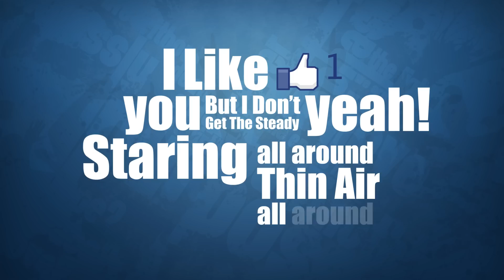London32 feat. Buppy Brown (Sahara) & Adelia - Get Low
Produced by London32

Licensing & Booking: Office[at]London32.com
Original Mix Produced by London32